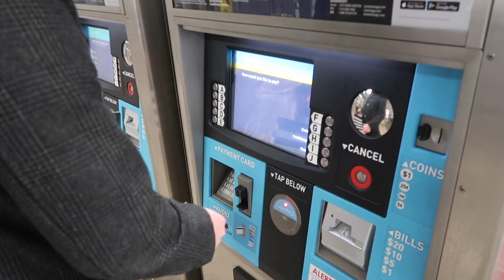What It's Really Like To Be A Micro YouTuber...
Follow me around for a day. This is what really happens behind the scenes when I'm not filming YouTube videos!

Username: jbdale21

ADDRESS
Joshua Daley
Items Mentioned
Beanie - King & Fifth

Bite Beauty Multistick

Contact Lens - Desio
Coat - Zara
Jeans - Zara
Boots - New Republic

Music (It's on my Soundcloud)
DJ Quads - Bopping Christmas

CAMERA & LENSES
Sony A7 iii

Sony 16-35mm F4